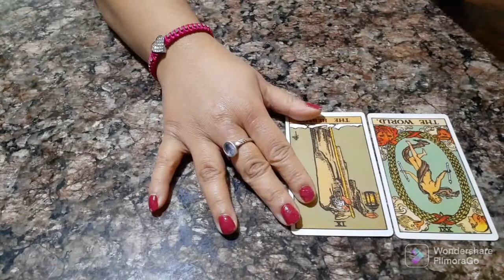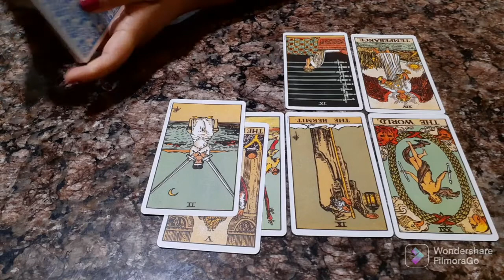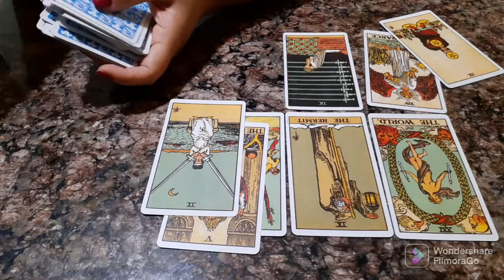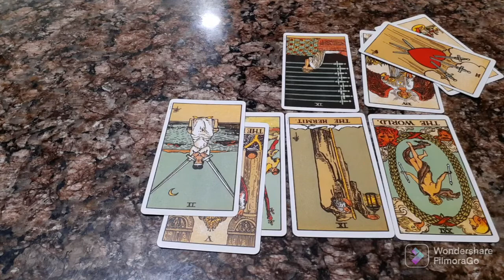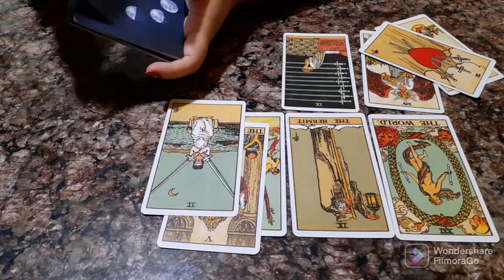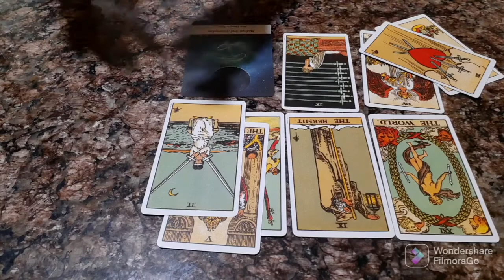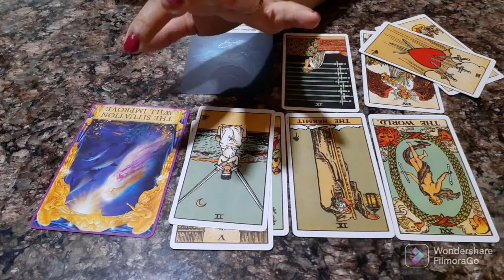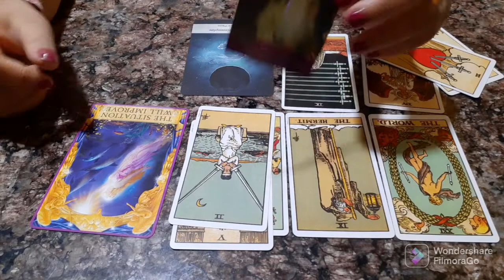LEO ♌️ | SINGH RASHI | 10TH-20TH AUGUST 2022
Tarot Reading of Leo (singh rashi) for 10th-20th august 2022